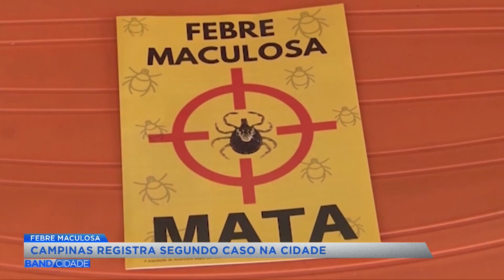Febre maculosa: Campinas registra segundo caso em 2024